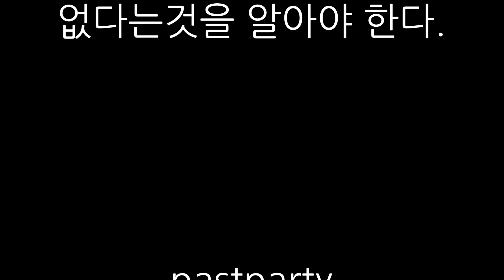義務 名言 [非現実的な名言]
不当な義務を強要する疑いがあるしかないということを知るべきである。